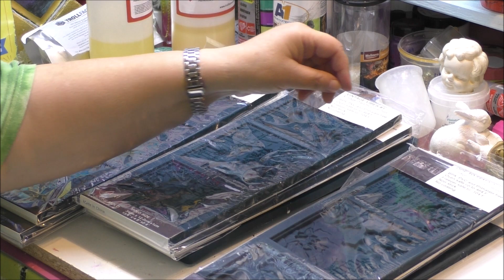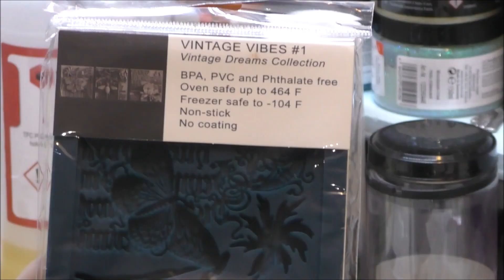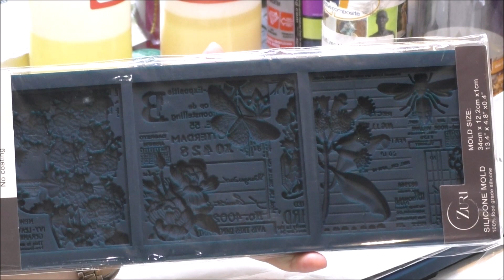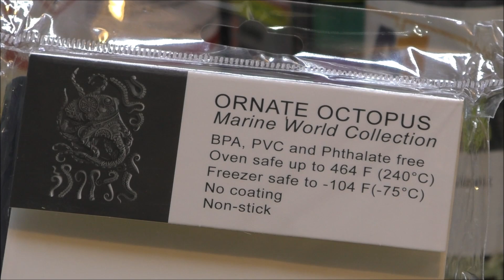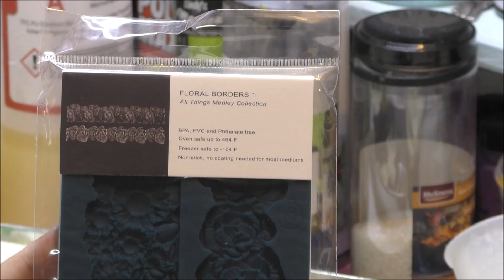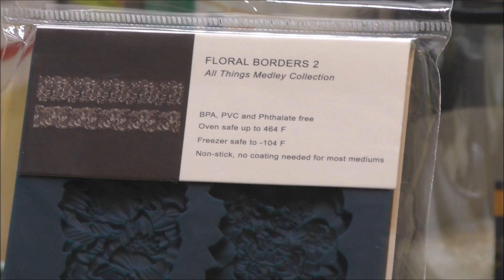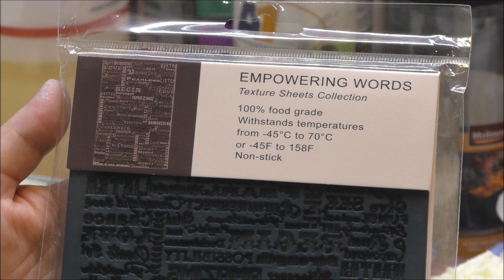neue Zuri Moulds /Formen bei Stempelmühle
Heute zeigen wir euch die neuen Zuri Moulds. Ich habe auch gleich erst einmal welche gegossen.